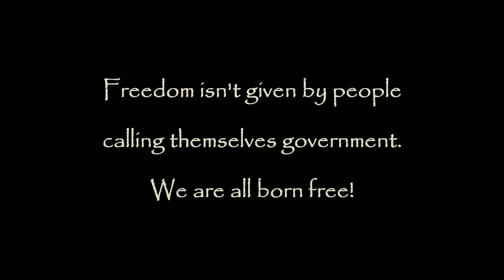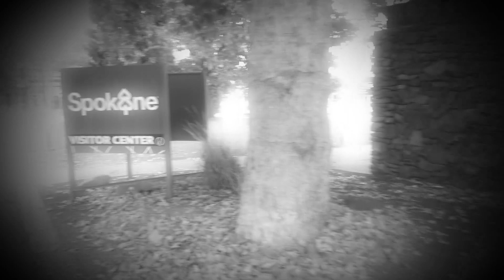Being an Individual Within a Group - Breaking Down Pre Conceived Opinions of the Group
Groups are predisposed to prejudice
This is the last of my series if videos from the Rally to hold elected officials accountable.  Links to the others 2 are below.  In this video as I mentioned in the previous 2 I set up with my megaphone along a busy street in downtown Spokane.  The rally was being held just around the corner from me.  I wanted people attending the rally and those just passing by on the their way home from work to know there is more than 2 schools of thought to belong to.  Here is what happened.

Support Questionable Authority and Independent Journalism with Cryptocurrency or fiat currency
Pirate Chain(ARRR) - zs1txwcrkpzuxk9qscf993xpwxa59ryng3mqajfcu6hs988ety6r8enxutku5a7pgk8npr3q8mcz2y
Monero - 876CskHzzPL1d1npiYMUk5dGyLS5zo5swSn6SmhcHBvdH1GsQqMdxzwMxKTU27eZyZAjdjRxVDZQRZprsNcqDuzA6AHf6NH
BitCoin - 34LMmp4Pc2kQuRKmBCqhakD7EZudVsNY3S
Ethereum - 0x08aac07654b5f74eb7d3be80e369d2db5bfd2bfc

Follow me on Flote.App to catch all my posts.
This is the place I will share video's, blogs, etc. It will be the one stop shop for all things QA from here on out. I will also be doing all of my Livestreams from here on out on Flote.App so come join me on a censorship free blockchain based social media app for everyone!

QA Now available on "Activism News Network" on ROKU!
Commercial free access and exclusive content from this channel and over 20 other activist channels for $3.99/month.  Follow the links below to get more info and sign up.  No censorship on this ROKU channel.

Start using LBRY/Odyssey as your new video platform to watch and upload.
to start earning crypto currency for yourself and your favorite creators!

Sources/Links
Protestors Arrested for not Breaking Any Law While Practicing Free Speech
Hey You! Corporate Media! - Report News Not Big Pharma Propaganda - It's Paid Programming Not News
"The Crowd: A Study of the Popular Mind" Gustave Le Bon